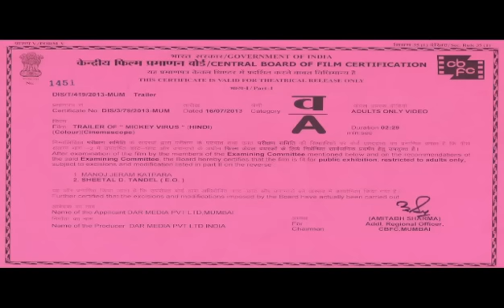Mickey Virus | Hindi Movie Trailer [2013]